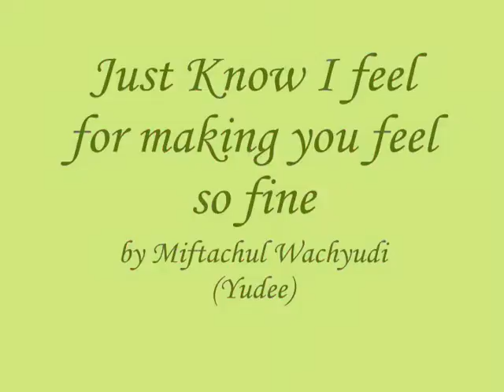Just Know I feel for making you feel so fine - Miftachul Wachyudi (Yudee)